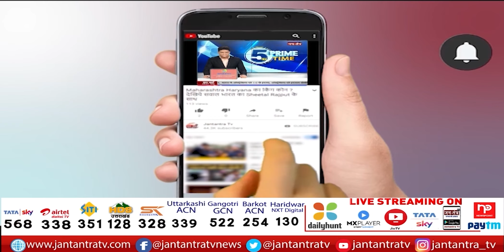Congress5 अगस्त को करेगी विरोध प्रदर्शन | जिला मुख्यालय पर कांग्रेस देगी धरना | Lucknow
About Video:
लखनऊ- कांग्रेस 5 अगस्त को करेगी विरोध प्रदर्शन
बढ़ती महंगाई और बेरोजगारी के खिलाफ कांग्रेस का बड़ा प्रदर्शन
सभी जिला मुख्यालय पर कांग्रेस देगी धरना
राजभवन पर भी कांग्रेस कार्यकर्ता करेंगे विरोध प्रदर्शन

In This Video:
congress announce protest on 5 august
congress protest on inflation hike
congress protest update
congress protest news today
rahul gandhi
priyanka gandhi
congress on inflation hike
congress on inflation
congress protest on unemployment
congress nation wide protest news
congress nation wide protest in 5th august